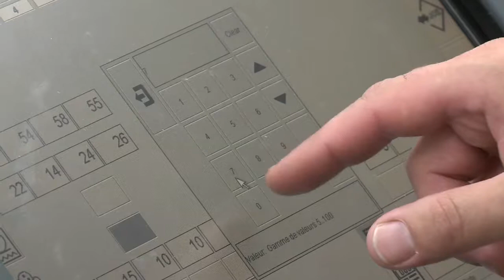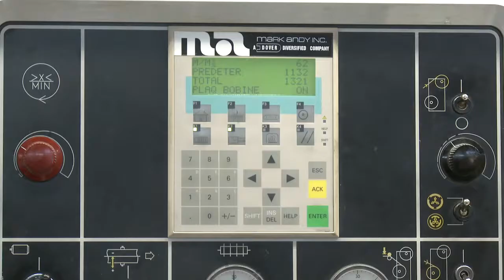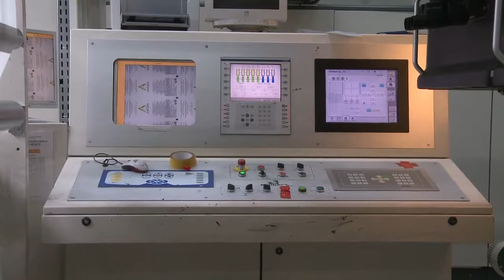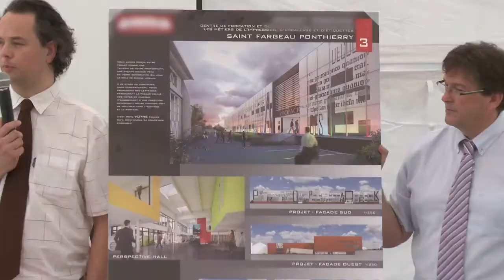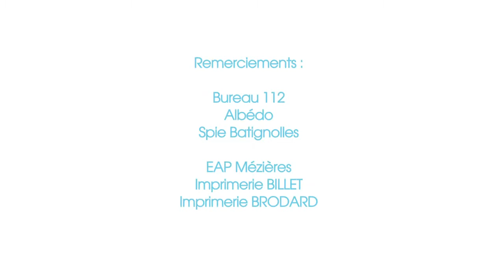Pack en Seine_film promotionnel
Pack en Seine, le centre de formation, d'innovation et de recherche dédiés au métiers de l'impression d'emballages et d'étiquettes.
Objectif 2015!